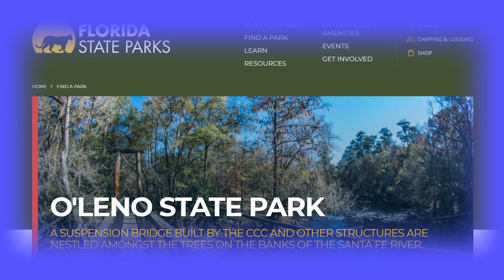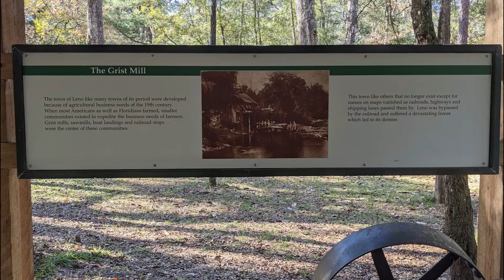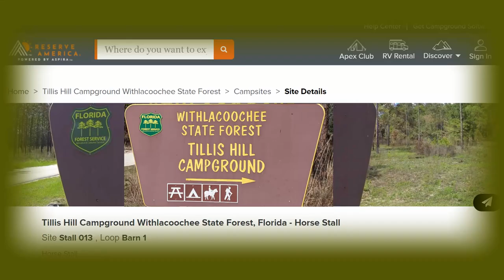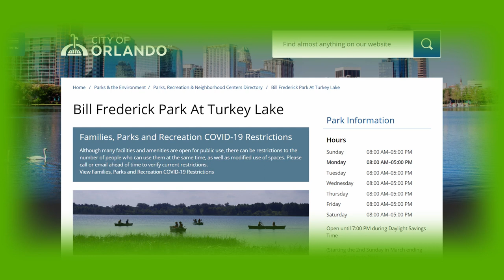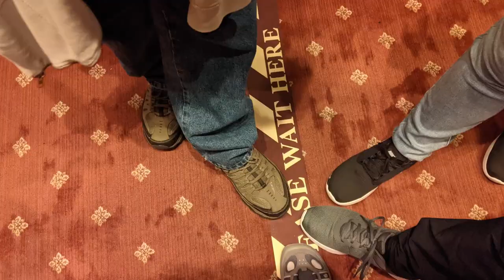More Great FL Camping & Fun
This video takes you to 6 camping areas that we visited.  Suwannee River State Park, O'Leno State Park, Boondocking with family, Tillis Hill Recreation Area, Blueberry Hill RV park, and Bill Frederick City Park.